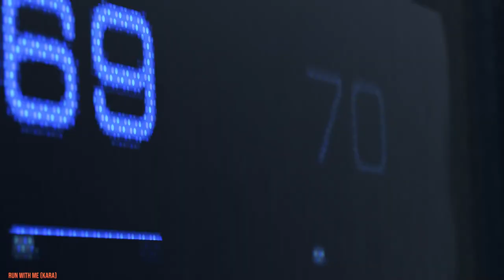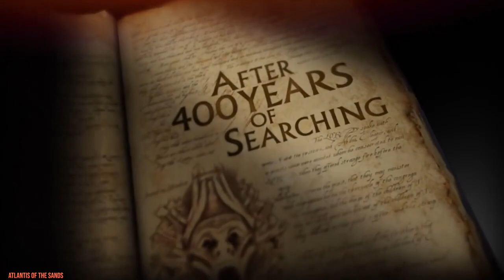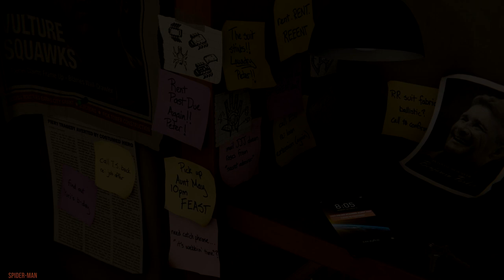ULTIMATE Video Game Soundtrack Cut | PART II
Some of my favorite music from games I've played.
Music composed by:

Philip Sheppard
Nima Fakhrara
John Paesano
Brian Tyler
Lorne Balfe
Hans Zimmer
Sara Schachner
Greg Edmonson
Glenn Stafford, Neal Acree, Sam Cardon, Clint Bajakian, David Arkenstone, Jason Hayes & Russel Brower
Bear McCreary & Eivør Pálsdóttir
Jason Graves
Jeremy Soule & Julian Soule
Gustavo Santaolalla
Austin Wintory

Tracklist:
00:00 - 05:39 - Kara Main Theme (Kara)
01:17 - 04:12 - Little One (Kara)
05:39 - 06:25 - Carousel (Kara)
06:25 - 07:09 - Now (Connor)
07:09 - 08:39 - Run With Me (Kara)
08:39 - 10:51 - We Are People (Markus)
10:51 - 12:59 - By The River (Kara)

12:59 - 14:59 - Assassin's Creed IV Black Flag Main Theme
14:59 - 16:05 - Pyrates Beware
16:05 - 19:01 - Assassin's Creed III Main Theme

19:01 - 20:18 - Crysis 2 Intro

20:18 - 21:02 - Modern Warfare 2 - Opening Credits
20:18 - 22:40 - Modern Warfare 2 - Opening Titles
22:40 - 23:23 - Modern Warfare 2 - Opening Credits
23:23 - 26:33 - Modern Warfare Main Theme

26:33 - 27:03 - Atlantis of the Sands
27:03 - 28:01 - Small Beginnings
28:01 - 28:15 - The City's Secret
28:15 - 28:47 - Atlantis of the Sands
28:47 - 29:37 - The City's Secret
29:37 - 31:18 - Nate's Theme 3.0

31:18 - 33:27 - Kultiran Tavern 3
33:23 - 33:28 - Kultiran Tavern 1 (Jukebox)
33:28 - 34:19 - Kultiran Tavern 1
34:19 - 35:34 - Classic Battle E
35:34 - 37:59 - Family
37:59 - 39:04 - Dalaran

39:04 - 40:46 - Memories of Mother
40:46 - 41:13 - The Summit
41:13 - 44:11 - God of War

44:11 - 46:12 - Spider-Man

46:12 - 46:58 - The Tomb Raider
46:58 - 47:35 - A Survivor Is Born

47:35 - 48:50 - A Winter's Tale
48:50 - 51:15 - The Streets of Whiterun
51:15 - 53:12 - Far Horizons
53:12 - 54:11 - Awake
54:11 - 27:27 - From Past to Present
56:18 - 57:29 - Sovngarde

57:29 - 57:52 - The Last of Us (You and Me)
57:52 - 01:00:43 - The Last of Us
01:00:43 - 01:02:06 - The Path
01:02:06 - 01:03:24 - The Path (A New Beginning)
01:03:24 - 01:04:56 - The Choice

01:04:56 - 01:06:35 - Nascence
01:06:35 - 01:10:35 - Apotheosis
01:10:35 - 01:15:11 - I was Born for This

For listening purposes only.
Video Footage from: Official trailers, Youtube (see credits) & personal recorded footage.

Video & Audio edited by me.

Thanks!